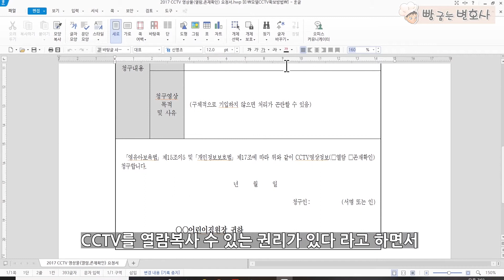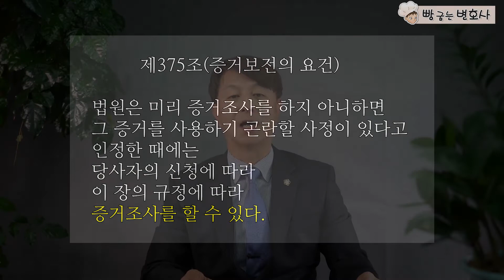강간 간통 현장 모텔 CCTV 확보 방법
각종 사건사고에서 CCTV영상은 결정적인 증거 역할을 합니다. 강간이나 간통 현장인 모텔의 CCTV도 마찬가지입니다. '강간죄 형사처벌'은 물론 '이혼소송'이나 '상간녀/상간남 대상의 위자료청구소송'에서도 승소에 큰 도움이 됩니다. 하지만 현실에서 CCTV확보는 매우 어렵습니다. 그래서, 어떤 절차와 방법으로 어떻게 접근해야 할지 알기 쉽게 설명드립니다.